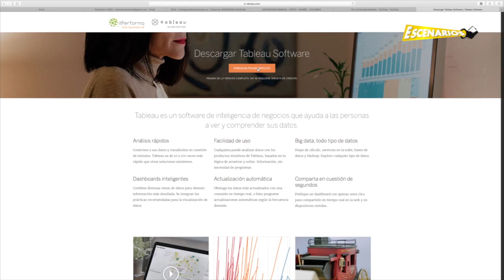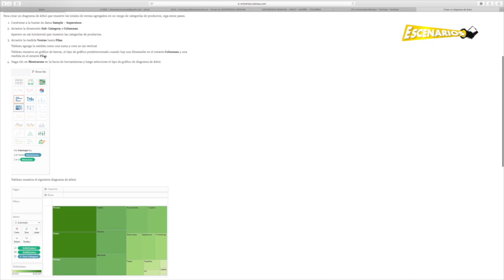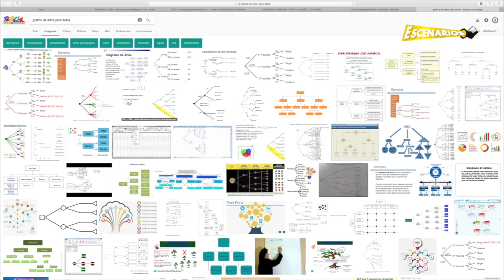JUAN PABLO MARÍN - ESCENARIOS 155.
¿Qué es el periodismo de datos?
Conoce esto y mucho más con Juan Pablo Marín, representante de Datasketch.